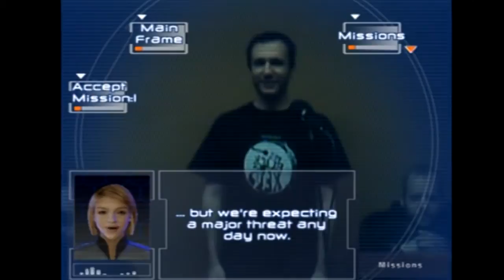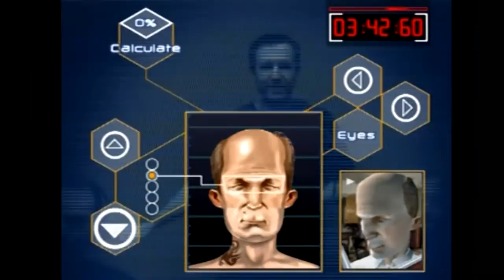Replay: Eyetoy Operation Spy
Game Informer's Replay! Starring Tim Turi, Dan Ryckert, & Andrew Reiner.

"You have to fit into that 13 year old boy"

Episode #066 (EyeToy: Operation Spy & Fight Club)

All credit to Ben Hanson, who I believe originally produced these, & the Game Informer staff for making these entertaining videos.

I take no credit in creating these episodes and only upload them for other Replay & Super Replay fans who have difficulty watching them